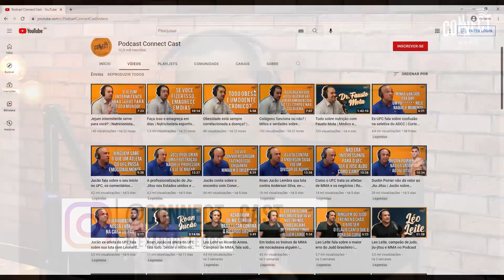Todos eles tomam esteróides - Vinicio Antony fala sobre doping no MMA | Cortes podcast | UFC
Nesse corte do podcast Connect Cast, o ex-treinador de feras como Lyoto Machida e Vitor Belfort fala sobre os 2 tipos de atletas que existem e que todos tomam esteróides.